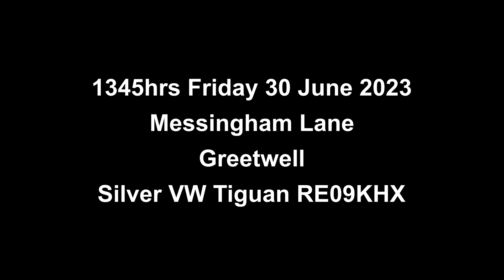RE09KHX: Messingham Lane, Greetwell, Nr Brigg: close pass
Close passing a vulnerable road user is not acceptable which is why this driver was reported and, I believe, received an NIP. Vulnerable road users are defined as those in greater danger than other users, for a variety of reasons [but usually because of other road users' behaviour]. They can include children, disabled people, cyclists and motorcyclists, livestock, pedestrians, elderly persons and learner and newly qualified drivers.

Highway Code rule 163 refers.

RE09KHX
RE09-KHX